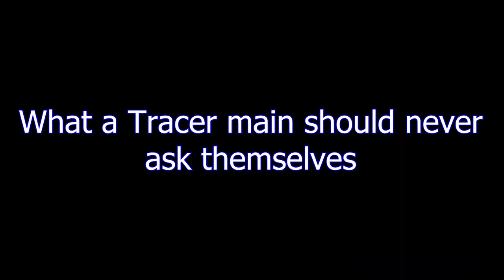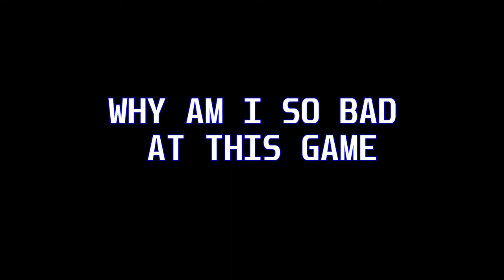Healers need to get with the program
G3mus never gets healed by anyone ever. I'm sure he's cursed.